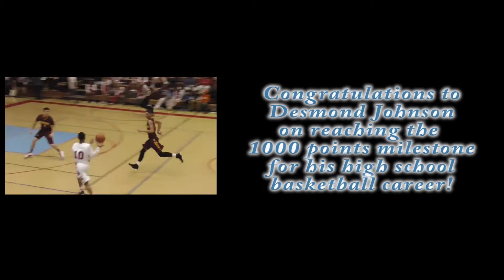East T'Birds vs Dimond Lynx - 2015 CIC Conference Game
The second meeting of these two Cook Inlet Conference foes. On this night...East's Desmond Johnson scores his 1000th point as a high school basketball player.